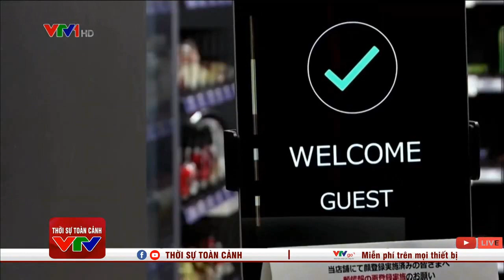[TVC-VDS] Công nghệ nhận diện khuôn mặt thông minh Kaoato – Điểm sáng của Nhật Bản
489A/21/54 Huỳnh Văn Bánh, Phường 13, Quận Phú Nhuận, TPHCM